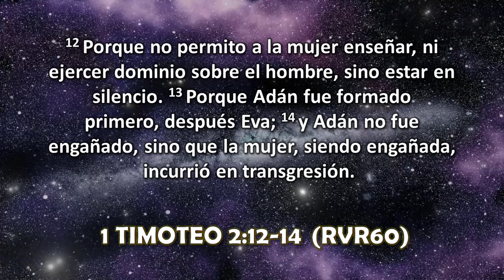Pastor Rafael Rodríguez | QUE PUEDE HACER LA MUJER EN LA IGLESIA | Prédicas Cristianas 2024 Predicas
1 TIMOTEO 2: 12-14 RVR60
Porque no permito a la mujer enseñar, ni ejercer dominio sobre el hombre, sino estar en silencio. Porque Adán fue formado primero, después Eva; y Adán no fue engañado, sino que la mujer, siendo engañada, incurrió en transgresión.

QUE PUEDE HACER LA MUJER EN LA IGLESIA
PASTOR RAFAEL RODRIGUEZ
1 TIMOTEO 2: 12-14 RVR60
PREDICA
PREDICAS
PREDICACIÓN
PREDICACIONES
PREDICA CRISTIANA
PREDICAS CRISTIANAS
PREDICACIÓN CRISTIANA

pastor rafael rodriguez 2024,pastor rafael rodriguez,rafael rodriguez pastor,pastor rafael rodríguez en vivo,misterio,iglesia del cuerpo de cristo,una voz que clama en el desierto rafael rodriguez,su majestad tv,predica,predicas,predicación,predicaciones,predica cristiana,predicas cristianas,predicación cristiana,predicaciones cristianas,dios,QUE PUEDE HACER LA MUJER EN LA IGLESIA,la mujer en la iglesia,LA MUJER EN LA IGLESIA,la función de la mujer en la iglesia